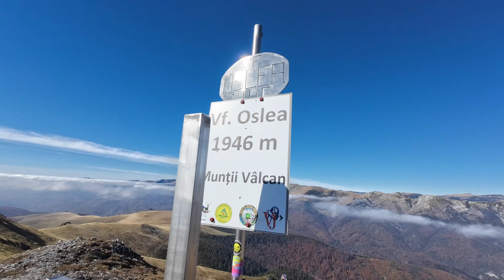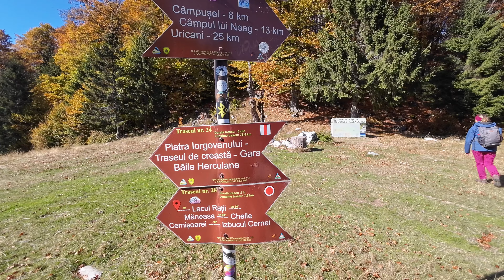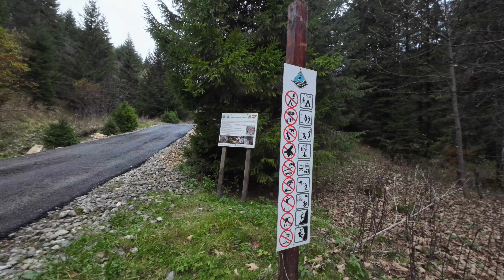Magia toamnei. Creasta Oslea și Piatra Iorgovanului. [4K]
Cine ar fi crezut că într-un weekend putem îmbrățișa trei parcuri naționale și o paletă atât de vastă de emoții? ️
Am pornit cu rucsacurile în spate și cu sufletele gata să se îmbibe din frumusețea naturii.  Două zile de drumeție ne-au purtat prin Munții Vâlcan, Munții Cernei și Munții Retezat, iar fiecare pas a fost o revelație pe care nu credeam că o vom trăi vreodată.
Am rămas muți de uimire în fața crestei Oslea, un șir de vârfuri ascuțite care părea să atingă cerul. Am pășit pe această creastă ca pe un covor magic, cu peisaje care ne-au tăiat respirația la fiecare răsuflare.
Marea de nori s-a așternut la picioarele noastre, un ocean alb care se întindea până în orizont. Am avut parte de un spectacol unic, de o frumusețe ireală. ☁️
Și ca și cum natura nu ne-ar fi oferit deja suficiente motive să ne minunăm, am asistat de mai multe ori la fenomenul Gloria. Un cerc luminos în jurul umbrei noastre, un halou magic care ne-a făcut să ne simțim ca în povești. ✨
A doua zi, aventura a continuat cu ascensiunea pe Piatra Iorgovanului. Toamna își intrase în drepturi, iar pădurea era îmbrăcată în culori calde și strălucitoare. Peisajele de toamnă ne-au încântat privirile și ne-au umplut sufletele de bucurie.
Dar pe lângă peisajele impresionante, ceea ce a făcut această drumeție cu adevărat specială a fost compania. Un grup de oameni frumoși, veseli și plini de energie, cu care am împărțit atât efortul, cât și bucuria descoperirii.
Sâmbătă:
👞 Detalii traseu: Camping Valea Iarului - Valea Ursului - Vf.Codița Oslei -  Creasta Oslea (aprox.1930m) - Vf. Oslea (1946m) - Șaua La Suliți (1703m)  - Pasul Jiu-Cerna - Camping Valea Iarului
📏Distanță: 15 km
📈Diferență de nivel: +990m
📉Dificultate la efort: 3/5
🤏Dificultate tehnică 2/5
⏳Timp de parcurgere: 7h
🗺️Tip traseu: circuit, nemarcat
🚰Izvoare: 2
🛖Refugii: 0
🌳Pădure: 40%
Duminică:
👞 Detalii traseu: Camping Valea Iarului - Piatra Iorgovanului (2014m)- Retur
📏Distanță: 8 km
📈Diferență de nivel: +810m
📉Dificultate la efort:2/5
⏳Timp de parcurgere: 4h
🗺️Tip traseu: întoarcere pe același traseu, marcat
🚰Izvoare: 0
🛖Refugii: 0
🌳Pădure: 60%
Video susținut de ARMYTEK
Cod discount 15% : outdoor15
Timecodes:
00:00 Intro
00:30 Câmpușel
01:04 Cheile Scorota
01:22 Peștera nr.4
02:30 Cheile Scorota
02:51 Valea Ursului
05:49 Vf.Codița Oslei
07:33 Parcurgerea crestei
12:11 Vf.Oslea
13:19 Șaua La Suliți
14:29 Pasul Jiu-Cerna
15:00 Câmpușel
15:39 Urcare către Piatra Iorgovanului
20:29 Piatra Iorgovanului
Cei care doresc  să susțină proiectul Outdoor Adventure Trekking, o pot face pe:
💳 IBAN RON: RO83INGB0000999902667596 (Bogdan Andrei Huszar)
🙏 Vă mulțumim că ne urmăriți şi vă rugăm să lăsaţi un comentariu cu părerile voastre! Ne ajută mult pentru a ne dezvolta.
🔔 Dacă vă place conținutul creat de noi, vă invităm să vă abonați la acest canal apăsând butonul ABONARE şi CLOPOŢELUL pentru a primi  notificări!